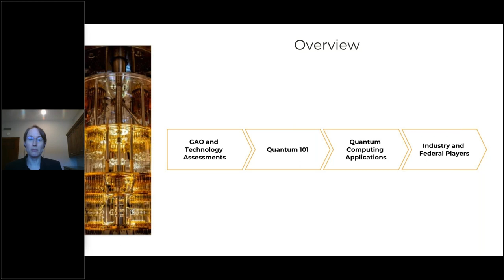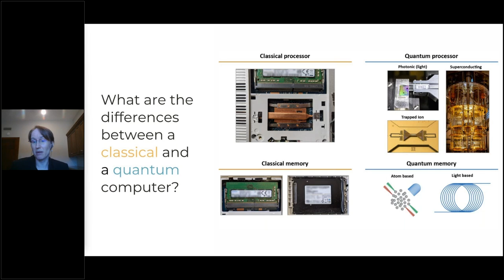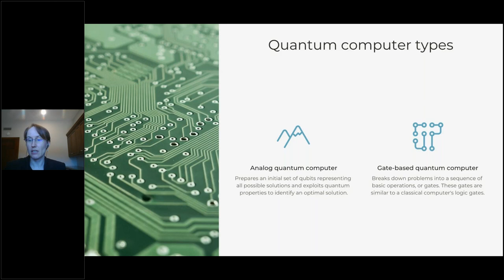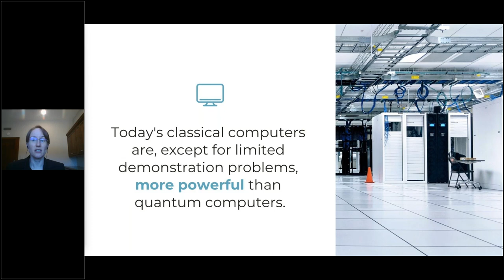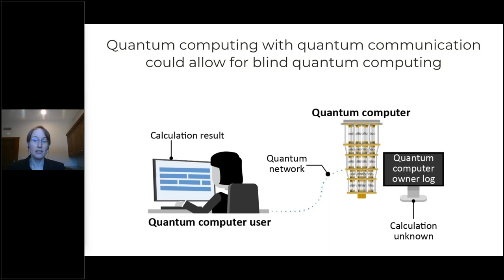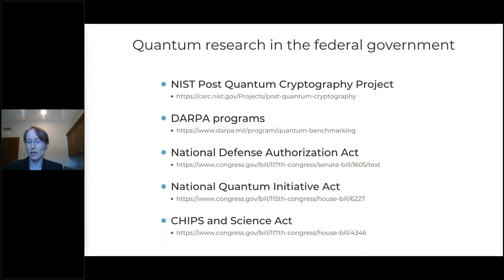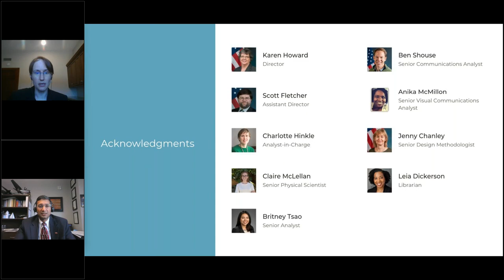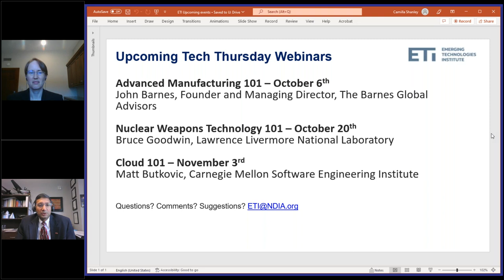Quantum Computing 101 with Dr. Charlotte Hinkle, U.S. Government Accountability Office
You may have read about quantum computing and what it could mean for national defense – but just what is it? What makes quantum computing special, and how might it affect defense interests? This webinar will provide an overview of what makes quantum systems different from traditional systems, including the basic quantum properties that make quantum computing a potentially powerful technology.  Dr. Hinkle will briefly present some of the major potential applications or effects of quantum computers, along with some of the factors that can affect the development of the technology. The webinar will conclude by covering some options that could help promote development of these computers.